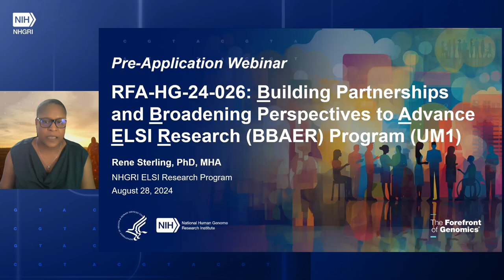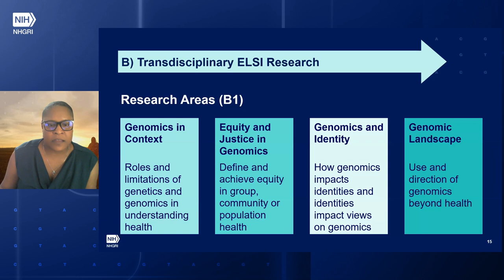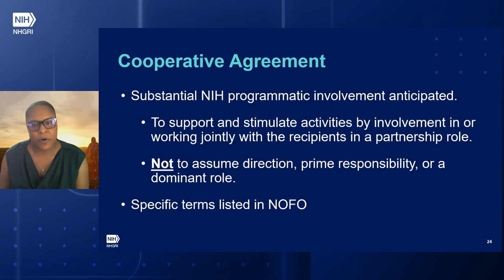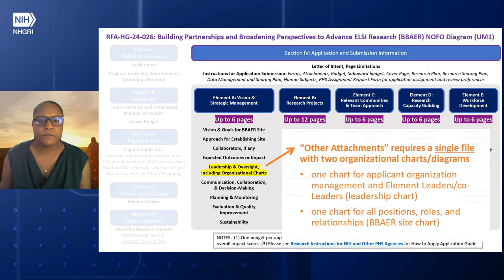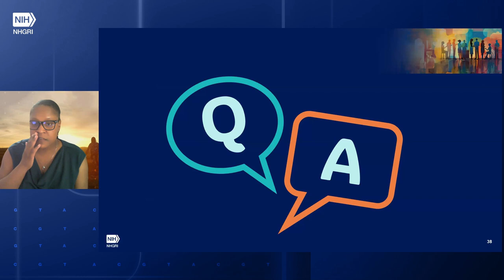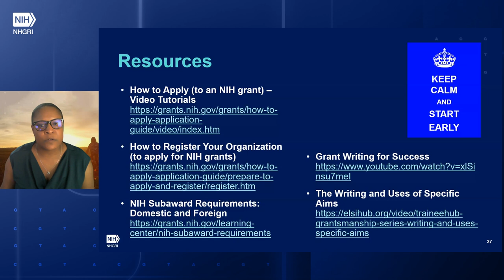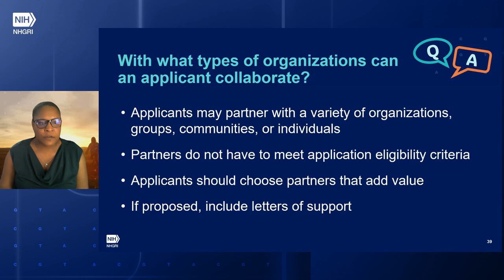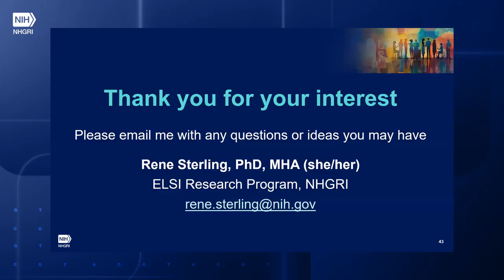Pre-Application Webinar: New Opportunity to Advance ELSI Research In Underrepresented Organizations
August 28, 2024 - The NHGRI’s Ethical, Legal and Social Implications (ELSI) Research Program hosted a Pre-Application Webinar for the Building Partnerships and Broadening Perspectives to Advance ELSI Research (BBAER) Program (RFA-HG-24-026). The purpose of the BBAER Program was to broaden the types of knowledge, skills, expertise, experience, and perspectives used in research addressing the ethical, legal, and social implications (ELSI) of advances in human genetics or genomics.